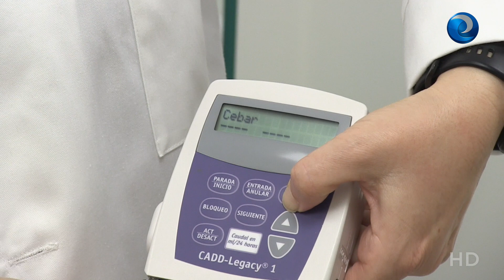Dispositivos electrónicos vía subcutánea. Pasos a seguir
Conoce paso a paso cómo es el manejo de los dispositivos electrónicos que se emplean en la vía subcutánea de la mano de Belén Martínez Cruz, enfermera experta en cuidados paliativos.